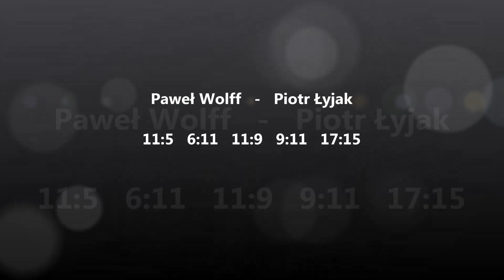Paweł Wolff - Piotr Łyjak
V liga tenisa stołowego. Mecz pomiędzy Pawłem Wolffem (UKS LUPUS II Kabaty) i Piotrem Łyjakiem (STS II Szydłowiec). Sety 1, 4 i 5.